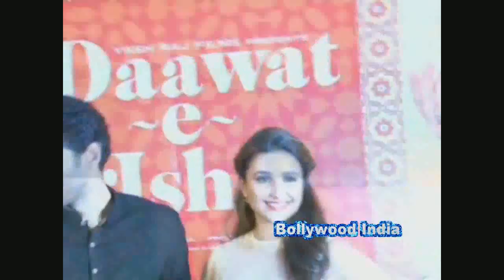Trailer of movie "Daawat-e-Ishq" has been launched